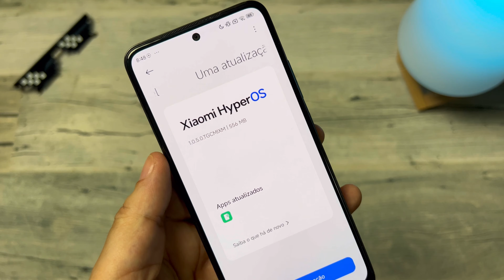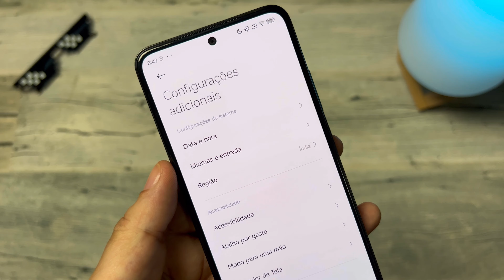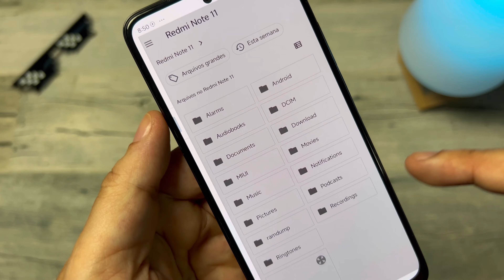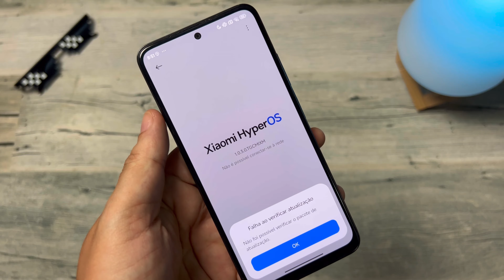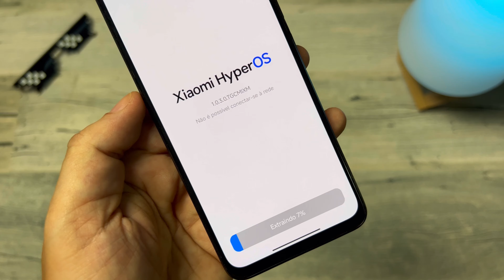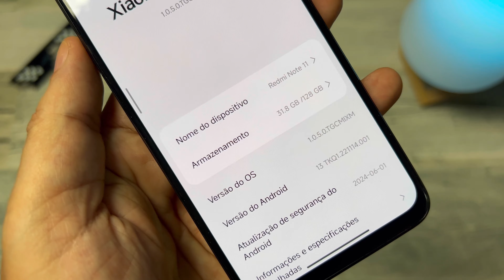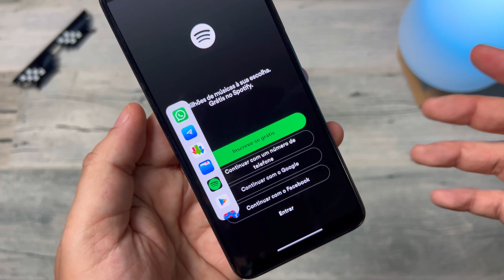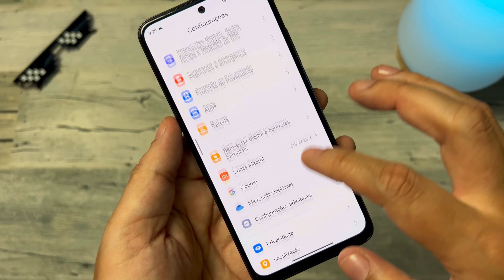Oficial 🚀 - Redmi Note 11 - HyperOS 1.0.5.0 Nova Atualização Liberada - Instale Agora